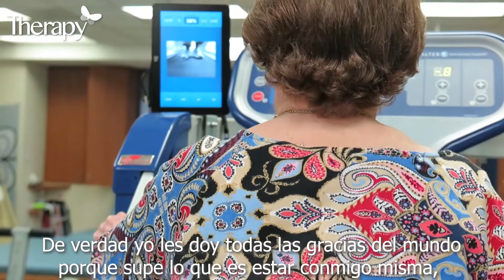Testimonio Sra. Rosario Therapy